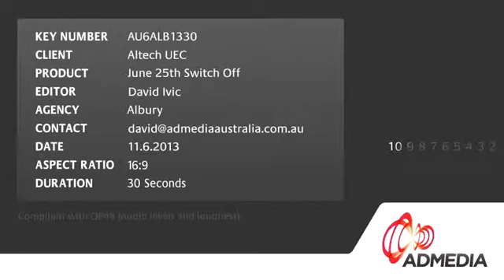Aurora Switch Off TVC 2013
Optus Aurora Platform will no longer broadcast GWN7 and WIN TV from 25th June 2013 Replace with VAST.